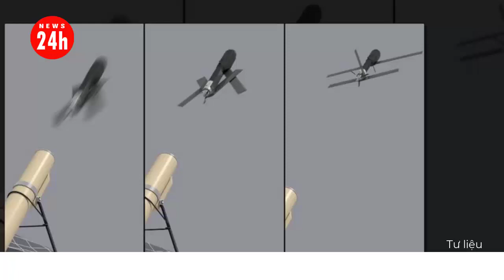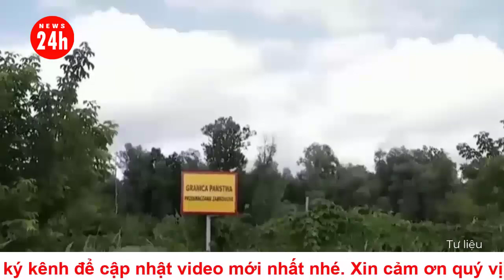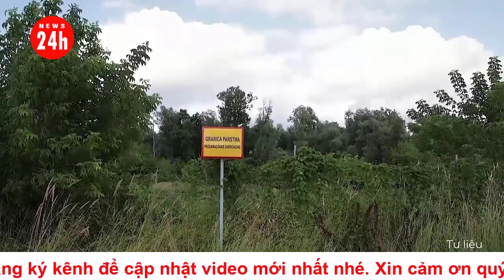Tiêu điểm quốc tế tối 3/8: Nga oanh tạc ở đông Ukraine, UAV Nga tấn công Odessa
► Quý Vị Hãy theo dõi (Tại Đây):
▶ News24h là kênh tin tức  bao gồm những thông tin về nông thôn, nông dân việt nam, cuộc sống tại vùng tây bắc, vùng đông bắc, miền tây, cuộc sống nơi hoang dã các vùng quê việt nam, phản ánh chân thực đời sống người nông dân. Với mong muốn mang đến những tin tức thời sự hữu ích những kiến thức nhà nông, dự báo thời tiết nông vụ phục vụ bà con nông dân.